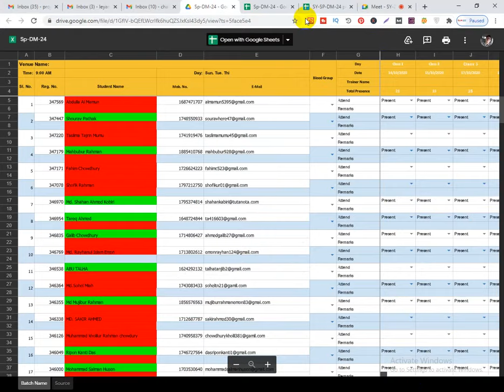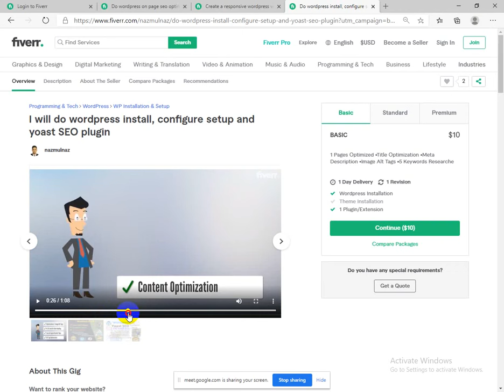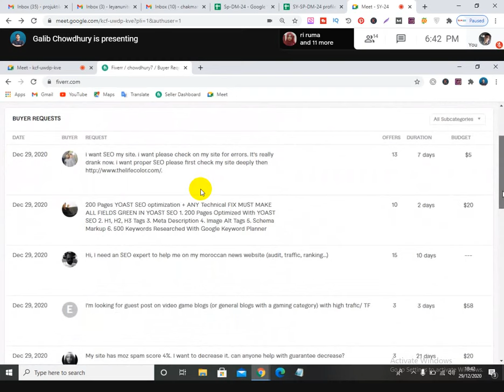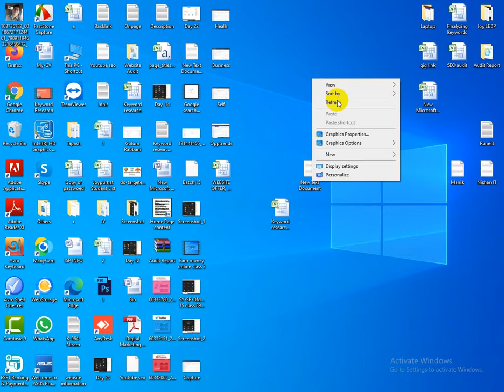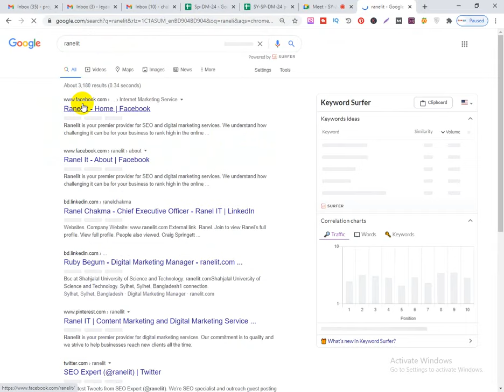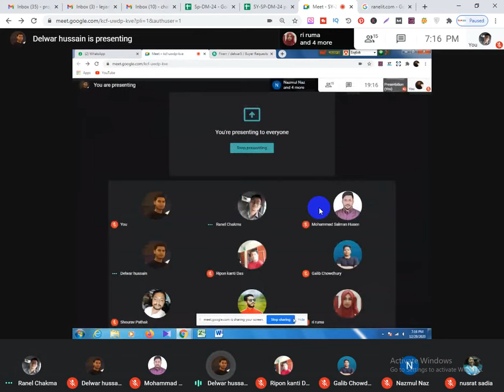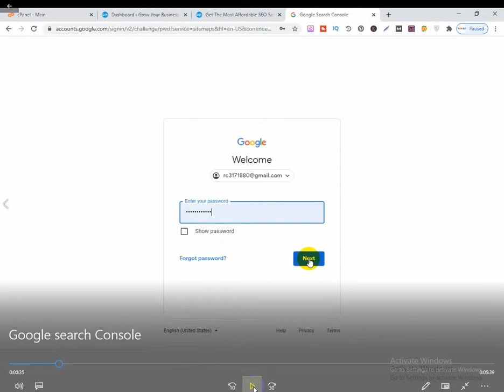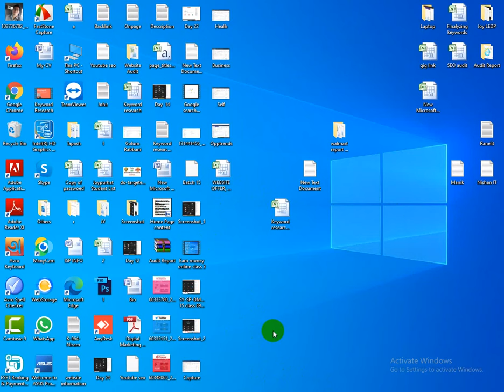Niche Targeted keyword research | BD TECHNO SOLUTION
Hello, Viewers,
Welcome to the "BD TECHNO SOLUTION" channel.
I am trying to give my best and also trying to keep regularity.
I try my best to answer or at least read as many as I can.

This channel may use some copyrighted materials without the specific authorization of the owner but contents used here fall under the “Fair Use” as described in. for "fair use" for purposes such as criticism, comment, news reporting, teaching, scholarship, and research. 📺📺📺📺📺📺👉